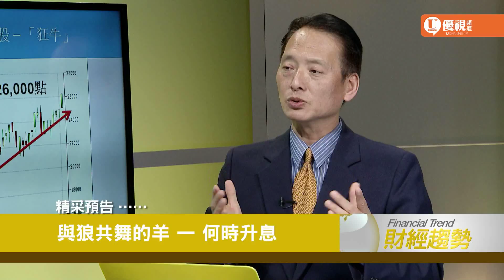2015/7/20 財經趨勢預告 | Financial Trend：與狼共舞的羊 — 何時升息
2015/7/20 財經趨勢預告 | Financial Trend：與狼共舞的羊 — 何時升息
首播：星期一10:30pm PST
重播：星期二 10:30am PST 星期日3:30 am/pm PST
上網收看財經趨勢，請至